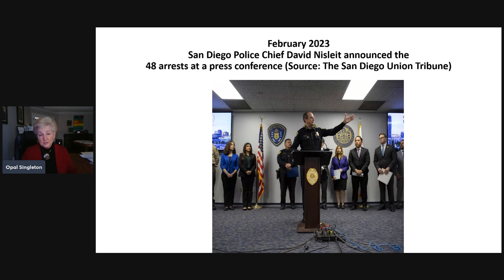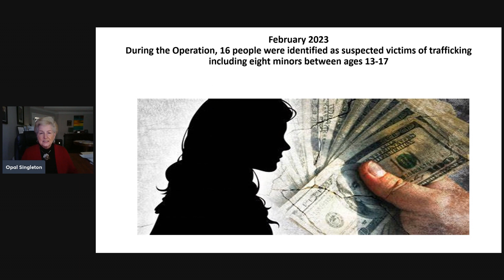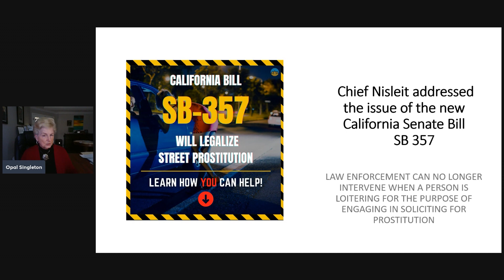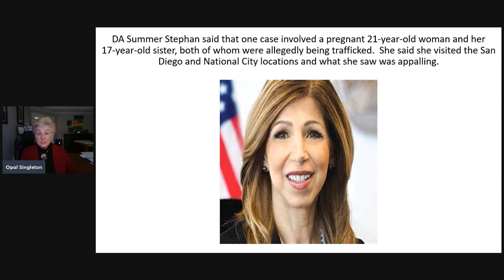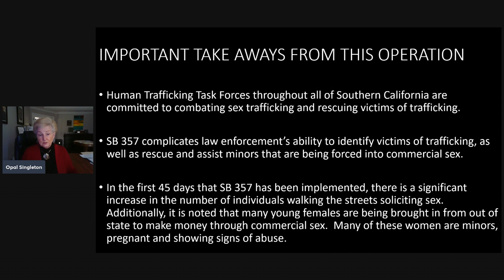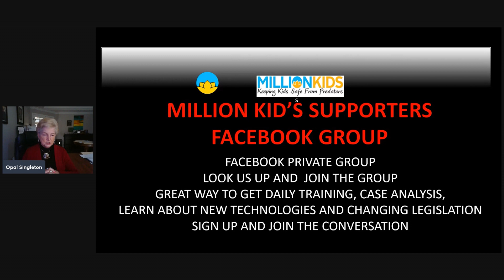Congratulations to San Diego Human Trafficking Task Force for a successful "Operation Better Paths"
Congratulations to San Diego Human Trafficking
Task Force for a successful
"Operation Better Paths"
which targeted areas near the Naval Base where sex customers lined up like there were in a
"fast food drive thru".

During the operation, 48 individuals were arrested for human trafficking and sexual exploitation and 15 people were identified as suspected victims of trafficking including eight minors ages 13-17.  Two were carrying weapons and one trafficker allegedly used violence, sexual abuse and a gun to force three young people, including two 16 year old runaway girls from Arizona into sex work.

San Diego Police Chief David Nisleit and District Attorney Summer Stephen addressed the challenges to identifying and rescuing victims of trafficking after California has implemented SB 357 which redefined the penal code related to solicitation for prostitution.